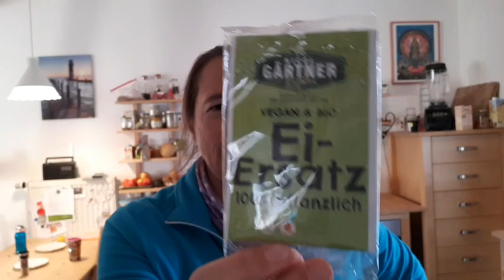Waffel Odyssee mit Aqua Faber und moralischem Ende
Nicht alles funktioniert so in vegan, wie man das gerne hätte - trotzdem hört man nicht auf Vegan zu Leben.